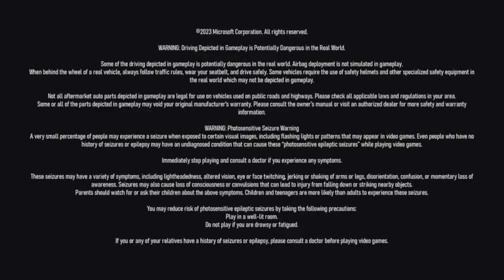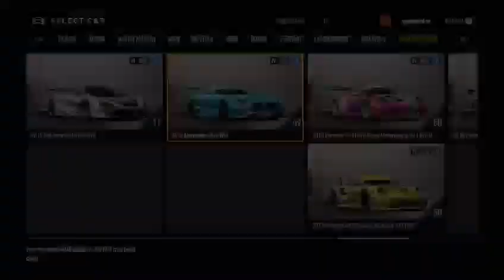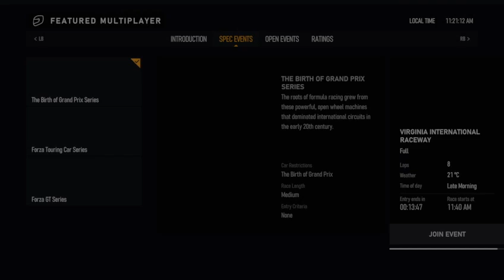Prwino kafe sta pit